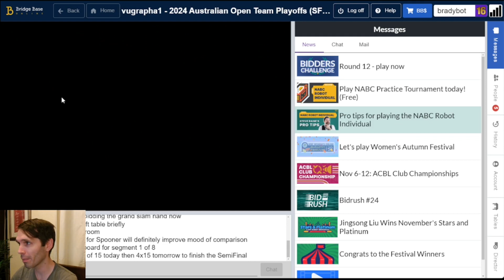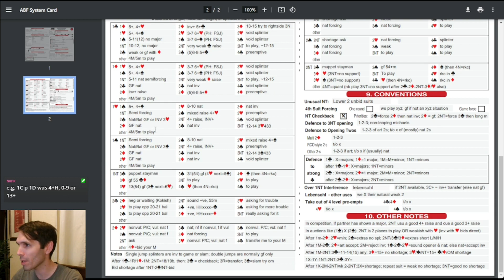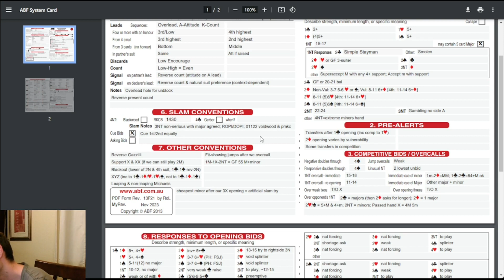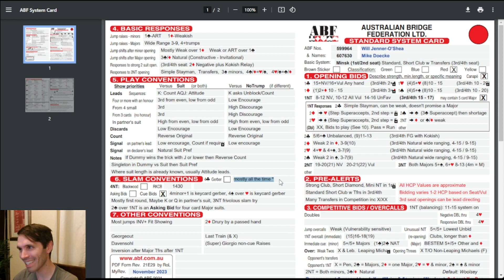Australian Open Team Championships | Semifinal Segment 2 | Thompson vs. Spooner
Cooper - Thompson vs. Doecke - Jenner-OShea. Commentary by Rob Brady.